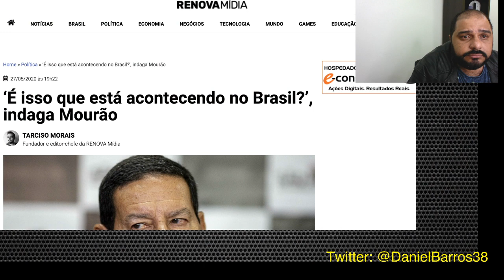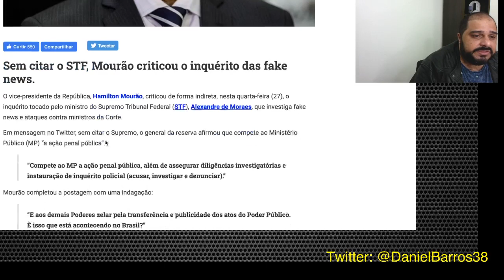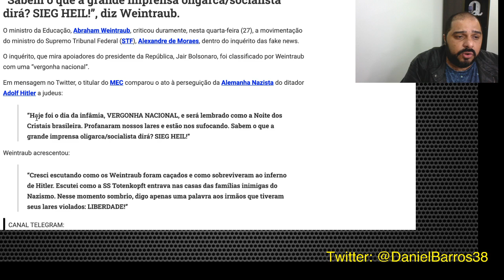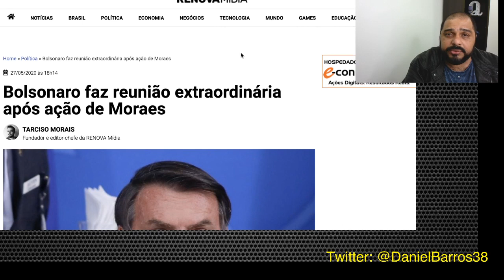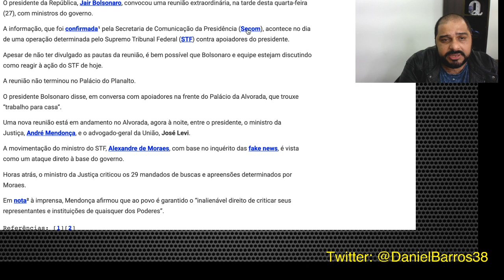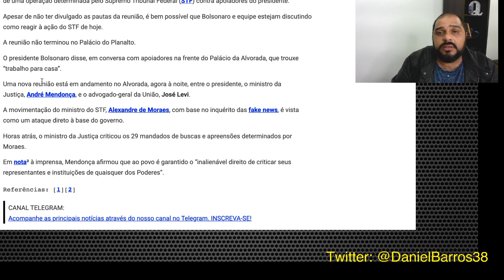É ISSO QUE ESTÁ ACONTENCENDO NO BRASIL?